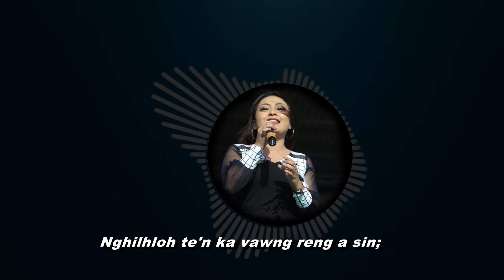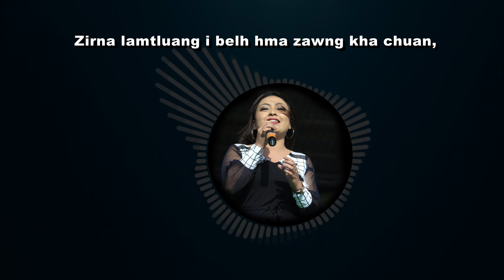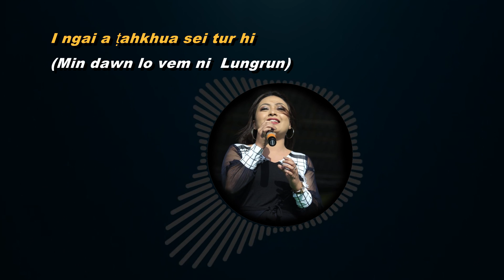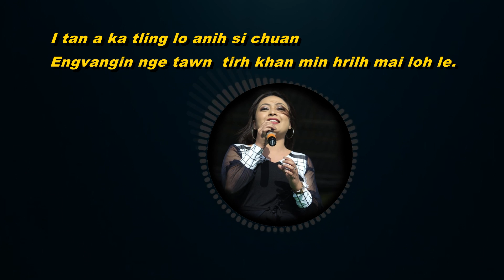Zirtluangpuii - Engvangin nge. Official Lyrics Video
Composer : Mka Pachuau
3 Brother's Recording Studio